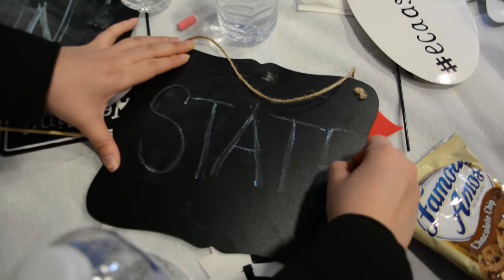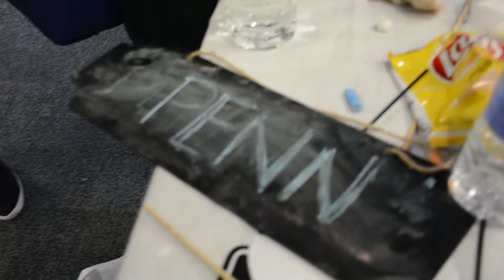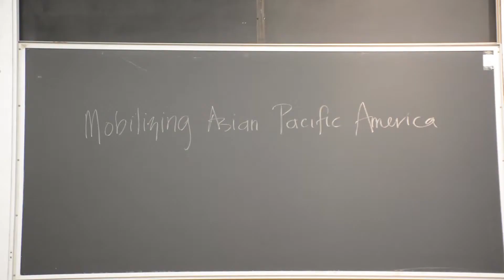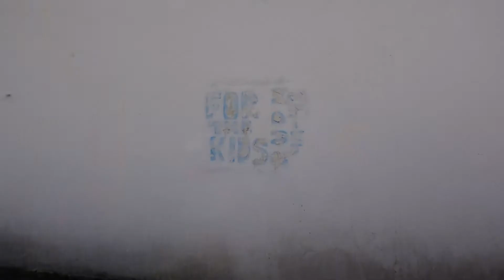PENN STATE TAKES ECAASU 2016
We had such an amazing time at ECAASU 2016! Thank you to Rutgers and ECAASU for being so welcoming—we look forward to returning in the future! Check out a recap from this past weekend!

The Chainsmokers - Roses ft. ROZES x Zayn x DJ Khaled (Henry Land Remix)